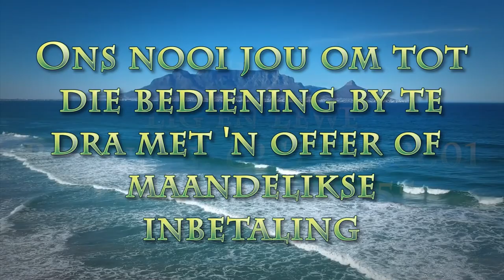Word wakker!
Pastoor Leon van Rensburg se boodskap van 12 Februarie 2023. Skrifgedeelte: Efesiers 5:14